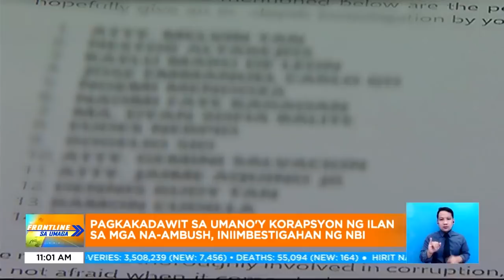Empleyado ng BOC, patay matapos pagbabarilin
FrontlineSaUmaga | Kuha sa CCTV ang pamamaril sa isang kawani ng Bureau of Customs. Ito na ang pinakahuling pag-atake sa Bureau of Customs at mga empleyado nito. | via Marlene Alcaide